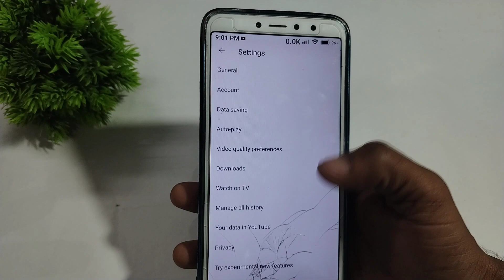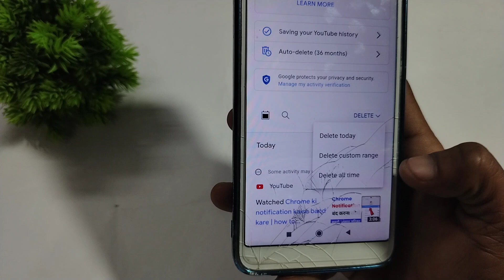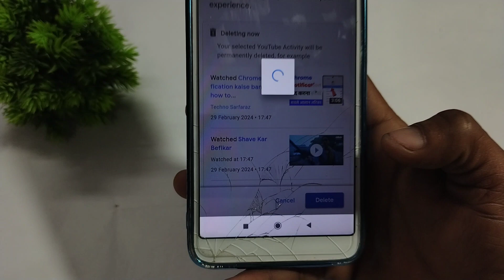youtube search history delete kaise kare | youtube watch history delete kaise kare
youtube search history delete kaise kare | youtube watch history delete kaise kare | youtube search history delete kaise kare new update